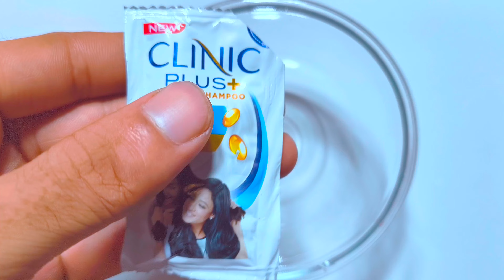How to make Kneaded Eraser at home/DIY Kneaded Eraser /homemade Kneaded Eraser /Moldable Eraser